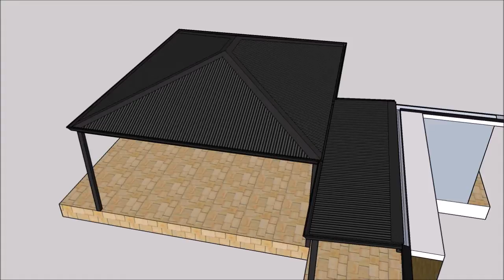Cezar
Hipped Gable gazebo with attached flat patio.